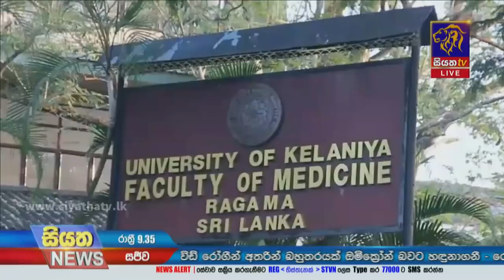රාගම වෛද්‍ය පීඨ නේවාසිකාගාරයේ ගැටුම | Siyatha News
රාගම වෛද්‍ය පීඨ නේවාසිකාගාරයේ ගැටුම
පුද්ගලයින් 6 දෙනෙකු සැකපිට අත්අඩංගුවට